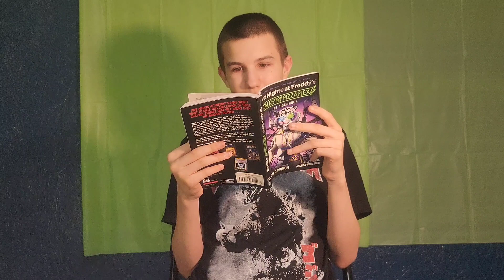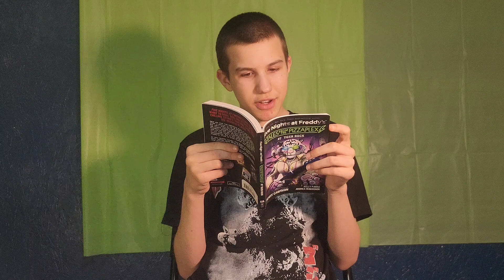Reading part 7 tiger rock five nights at Freddy's tales from the pizzaplex book by Scott cawthon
Or to help our unboxing you could consider our amazon wish list